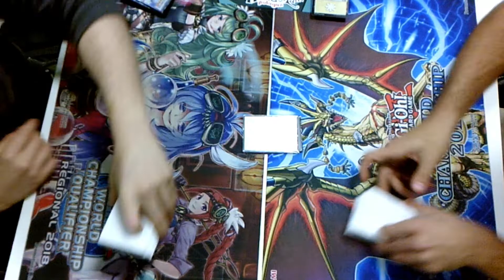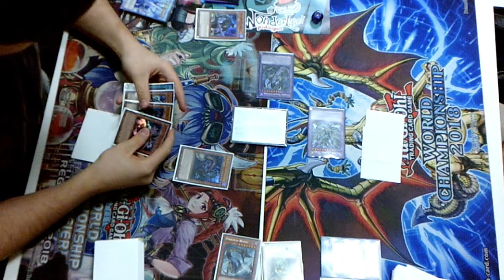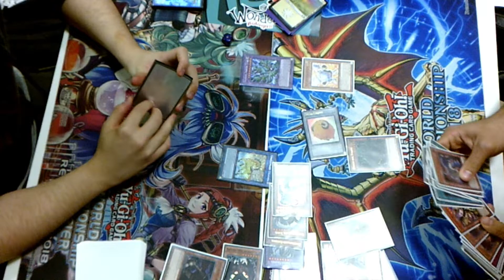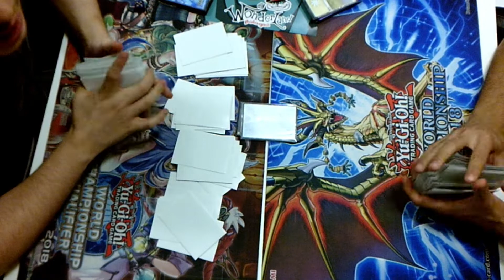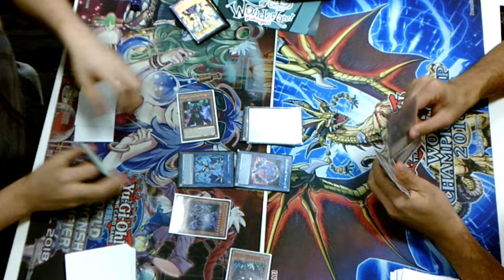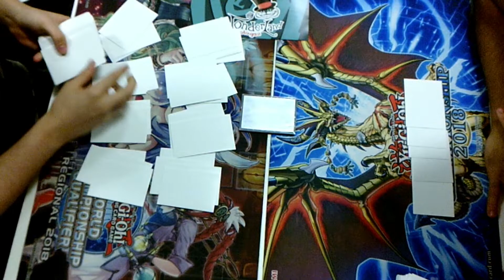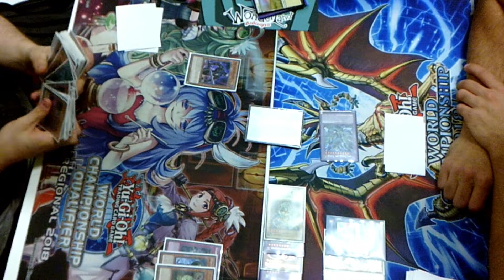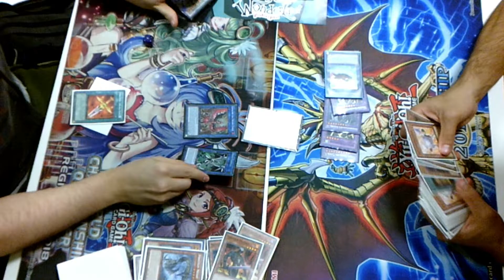Dark Warrior Danger! FTK vs Thunder Dragon - Yu-Gi-Oh! Locals Live Duels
I'll start posting the duels I get to record from my locals in Wanderland, Bologna (Italy).
I know the quality is not great, but hope you enjoy it anyway!